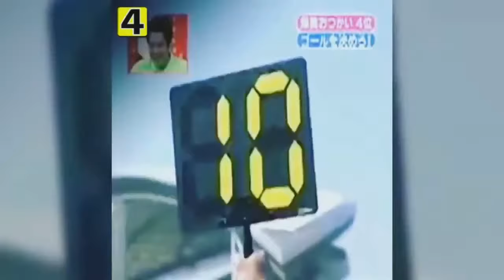Best of Funny Footbal Futbal Soccer Vines • Skills • Goals • Driblling • Fails • BeatDrop Part 6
All Goals & extended highlights
Best of Football Soccer
Football Fails
The Most Fnny
Funny Soccer
Bizzare, Epic Fails, Funny Skills, Bloopers
Football Vines 2017
Goals, Skills, Fails